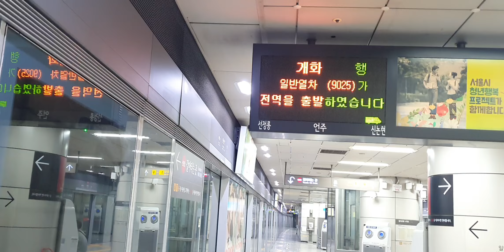20220528 서울9호선 신논현역 진입 (개화행 열차) Seoul metropolitan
20220528 서울9호선 신논현역 진입 (개화행 열차) Seoul metropolitan